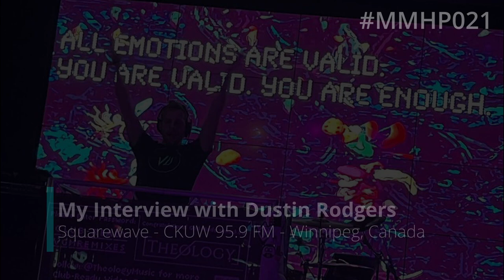The Music and Mental Health Podcast 021 (Some Recent Interviews with the Press)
In this episode, I want to showcase a couple of interviews that I was in recently (or that were released recently). I made the press twice in a matter of months for VGM and Mental Health, and I just... am floored and honored. I am so happy to share these with you guys. Long live VGM and Mental Health!

Tracklist:
00:00 Pokemon Black & White - Summer by the Seaside in Undella Town (@HANABI_Music & Cheery Cinccino Remix) - Junichi Masuda
02:05 Super Mario 64 - Bob-omb Battlefield (Boshii x @Thirdkoopa Remix) - Koji Kondo
04:40 Dr. Mario - Chill (Theology Remix) - Hirokazu Tanaka
08:55 Secret of Mana - Mystic Invation (Theology Remix) - Hiroki Kikuta
13:30 The Legend of Zelda Majora's Mask - Inside a House (Boshii Bass House Remix) - Koji Kondo
16:12 Final Fantasy XIV - Rise - Alexanders Theme (Takafumi Imamura Remix) - Masayoshi Soken
19:02 Hoard - Timed (Theology Remix) - Adriane Lake
22:34 Final Fantasy X - Hymn of the Fayth (Theology vs. @ianmartynmusic3310 Remix) - Nobuo Uematsu
26:42 Riven - The Moiety Age Theme (Theology Remix) - Robyn Miller
30:29 Big Lost Woods Papa (Silent Antagonist Mashup) - Koji Kondo vs. Biggie Smalls
32:25 Super Mario 64 - Princess Secret Slide (@Vector_U Remix) - Koji Kondo
35:00 Perfect Dark - Chicago Stealth (Theology Remix) - @Grantkirkhope
39:09 The Legend of Zelda Majora's Mask - Astral Observatory (Theology Remix) - Koji Kondo
43:22 Yoshi's Island - Crystal Cave Theme (Theology vs. @TheLimitBreakers Remix) - Koji Kondo
46:53 The Legend Of Zelda - Link's Awakening - Mysterious Woods (@AlterLoy Remix) - Koji Kondo
48:39 The Legend of Zelda - Tears of the Kingdom - Main Theme (Hanabi x @Trevor7 x @TanoshiSan Cinematic Chillstep Remix) - Koji Kondo

THEN

51:45 - My Interview with KFAI, 90.3 FM - Minneapolis, MN
56:56 - My Interview with Squarewave, CKUW 95.9 FM - Winnipeg, Canada

Welcome to the Music and Mental Health Podcast! The Music and Mental Health Podcast is the brainchild of Matthew J. Bentley (Theølogy) and DJ Fat_Rain (Nathan Ashby) who met at a restaurant job in 2016 and became very close friends due to their mutual love of Dance Music. As their relationship evolved, Nathan received training and eventually became Matthew's life coach. Ideas ensued. We finally landed on this podcast after about a year of brainstorming what we wanted to do together to impact the world. Mental Health is something that we both feel needs to be discussed more, as taking care of your mental health is a very stigmatized issue in today's society. We hope that fostering a discussion about mental health will encourage people to take it more seriously, and perhaps, help others.

The podcast (USUALLY... NOT THIS EPISODE LOL) consists of 45 minutes to an hour of exciting music followed by a 15 minute discussion on various mental health topics. It will be coming out once a month. Enjoy!

Nathan Schlatter
Nathan Madsen
Taryn Trimble
SteelDragon8
Petrov Neutrino
BugCap2023
Anton Petersen
Kreatiph